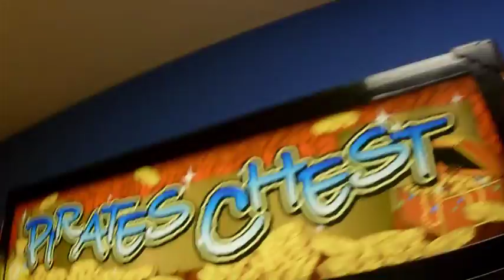Nick Aced the School Year!! -Going to the Claw Machines.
Nick had a perfect year at school in 2016. So what does he like to do to celebrate? The claw machines! We're SUPER proud of you Nick! Keep it going in 2017.